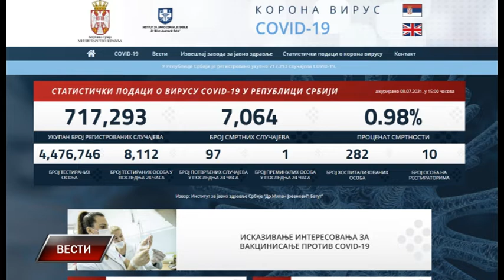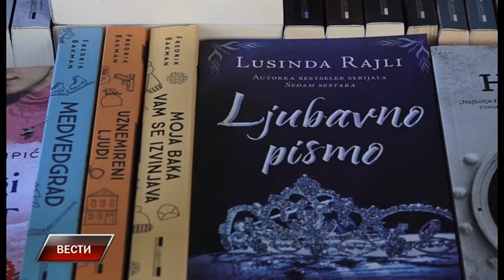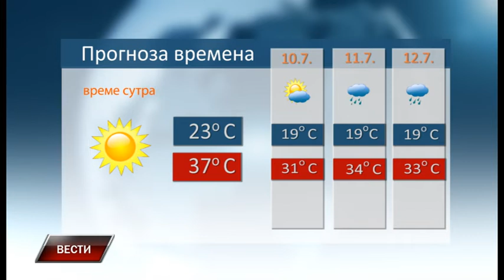Vesti 8 7 2021